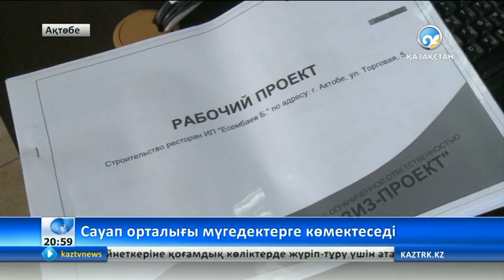Ақтөбеде «Сауап» атты орталық жұмыс істейді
Бұл ұжым төрт жылдан бері мүмкіндігі шектеулі жандарға көмек берумен айналысып келеді.